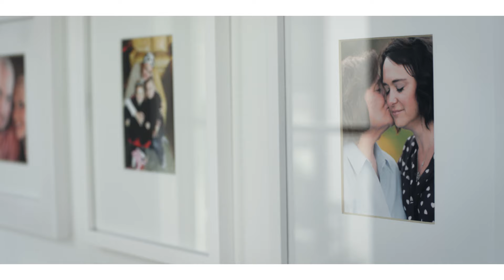Jackie's Story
Jackie and her husband had three young children at home when she was diagnosed with breast cancer. Rush’s team approach to treating her cancer made all the difference for Jackie, who is now able to focus on what matters most — her family.